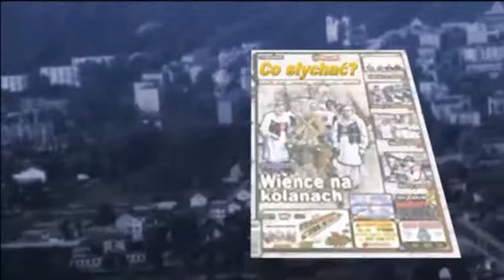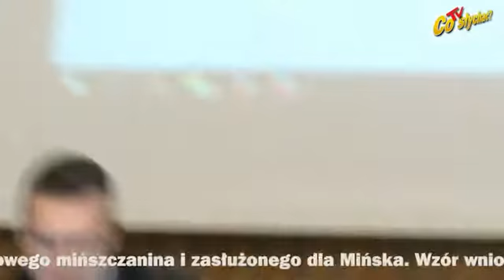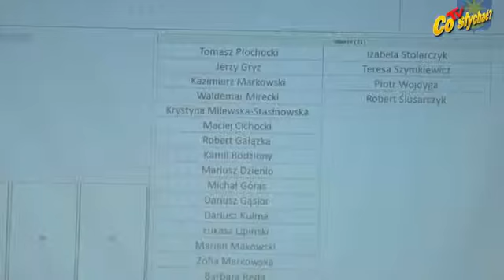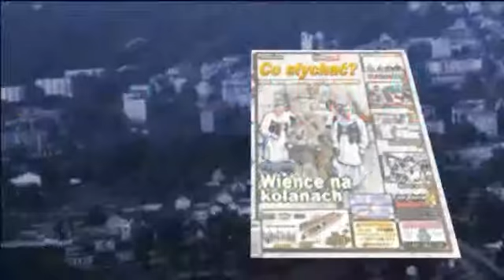Mińsk dekoracyjny / Honory do nory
Do 15 marca 2016 roku można było składać wnioski o nadanie tytułu honorowego mińszczanina i zasłużonego dla Mińska. Wzór wniosku był dostępny na stronie internetowej miasta, a o nadanie tytułów mogli występować: burmistrz, 5 radnych, instytucje, przedsiębiorcy i organizacje pozarządowe lub co najmniej 25 pełnoletnich mieszkańców Mińska reprezentowanych przez inicjatora wniosku. Już w kwietniu przekonamy się ile osób związanych z Mińskiem było chętnych poddać się weryfikacji nowej kapituły...